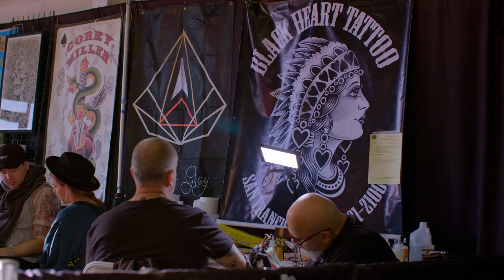Juan Puente Does a Beautiful Rose of No Man's Land | Tattoodo | Sessions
In this episode of Sessions we filmed with Juan Puente, a tattooist known for his classic approach to the tattoo art form. A master of many styles, we met up with him at Travis Barkers' Musink where he did a beautiful black and grey Rose of No Man's Land tattoo.

Musink includes car shows, tattoos, and some of our favorite rock and roll bands. It's a perfect place for high-quality tattoo artists to show the connection between lifestyle and art creation. Juan Puente is a perfect example of a tattooist who is devoted to the craft. He spoke about his connection to the client, a friend of his of 30+ years, and how they met through punk music. Juan also mentioned that the Black and Grey Rose of No Man's Land tattoo that he inked while at the fest was above another tattoo he had done for his friend: a memorial piece for a family member that had sadly passed.

Since filming with Juan, he's moved from Black Heart Tattoo in San Francisco, California to Atlas Tattoo in Portland, Oregon. But don't fret: he's still whipping out the incredible work he's known for. And since he's an old school mainstay of the tattoo industry, he's able to give you a custom piece in just about any aesthetic. Black and gray, Traditional, lettering...you name it. A true master of classic tattooing, Juan Puente's skill set includes a vast amount of different tattoo styles and iconography. This beautiful portrait of a wartime nurse he created for his client and friend is an awesome epitome of that.

A hub for worldwide tattoo culture, Tattoodo is the #1 global destination for tattoo collectors, artists, and shops, offering original content, a dedicated community, and the exclusive feature of being able to book tattoo appointments around the world. Tattoodo is co-founded by renowned tattoo artist and media personality Ami James and supported by some of the most respected names in the industry.